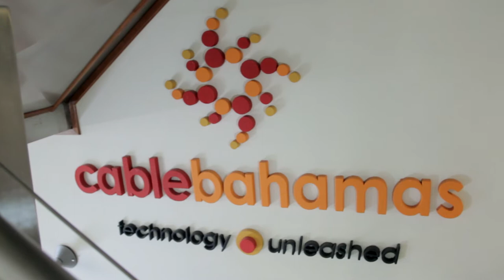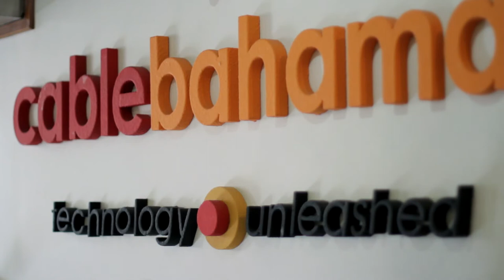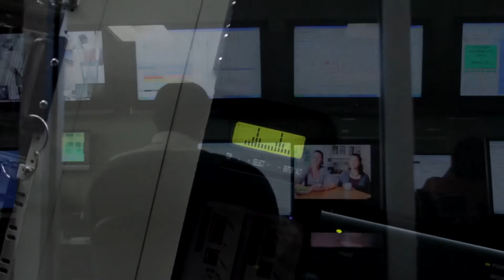REVON - The Network (Part 3/4)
The wait is almost over. The new REVON speeds will blow your mind. Watch this third of four videos to learn just what this will mean for every REVON Broadband Internet subscriber in The Bahamas.